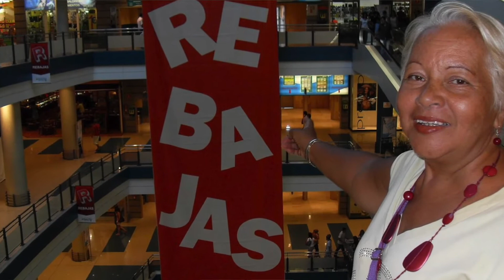ESTÁN EN MI HOMENAJE A MIS PADRES. NUEVO VIDEO CLIP 🙏🏾🙏🏾🙏🏾🙏🏾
Aquí les dejo un nuevo video clip de la canción que escribí en los momentos más difíciles de mi vida, cuando mis padres se transformaron en inmortales. Dios me envío esta letra para calmar mis angustias. Producido y realizado por mi hija, la diseñadora @mariajo gonzdur.
Muchas gracias por escucharme!!!